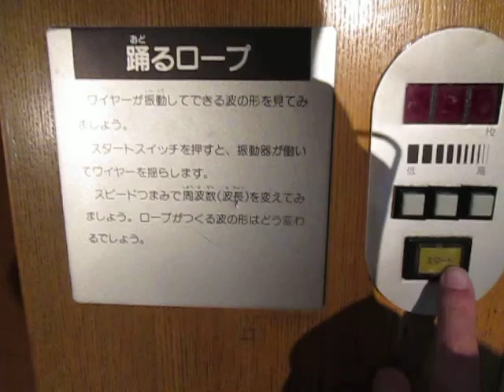散歩 八王子 コニカミノルタ サイエンスドーム